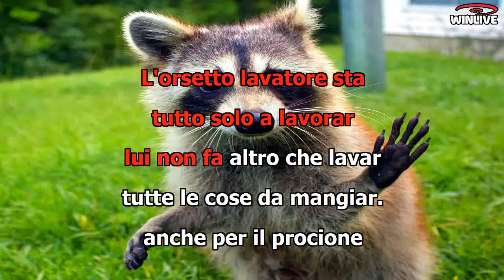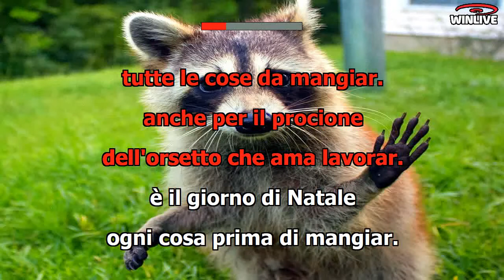Ludo e il Piccolo coro - L'orsetto lavatore (Base Karaoke)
Musica per bambini, tutta da cantare!

Testo:

Quando il Natale arriverà
Festa nel bosco si farà
E gli animali tutti insiem
Inizieranno a festeggiar

Tra tanti ce ne uno
Che non si può fermare
E il giorno di Natale
Passa tutto il tempo a lavorar

L’orsetto lavatore ha
Tante cose da lavar
Lungo il laghetto se ne va
Pieno di buona volontà

È il giorno di Natale
E tutto il bosco è in festa
L’orsetto lavatore
Non riesce proprio a riposar

L’orsetto lavatore sta
Tutto solo a lavorar
Lui non fa altro che lavar
Tutte le cose da mangiar

Anche per il procione
È questo il vero nome
Dell’orsetto che ama lavorar

Suona la mezzanotte
Non smette di lavare
Ogni cosa prima di mangiar
L’orsetto lavatore
Passa il suo Natale a lavorar

Voce solista: LUDO (Ludovica Bordi)

Maestro del Piccolo coro: Elettra Benedetto
Voci del piccolo coro: Caterina Morsucci – Rita Concettoni – Elisa Cremonesi – Valeria Zingaretti

Arrangiamenti e direzione artistica:
M° Giovanni Brecciaroli